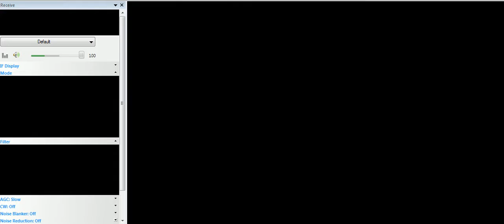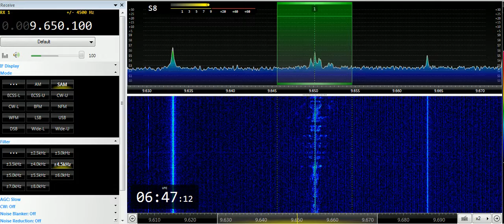08 06 2019 Radio Guinée in French to WeAf 0645 on 9650 Conakry